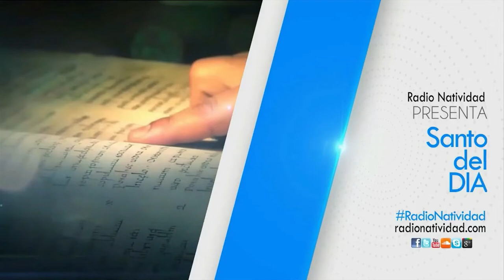SANTO DEL DÍA | Miércoles, 29/06/2022 Fr. Juan Duque, odm